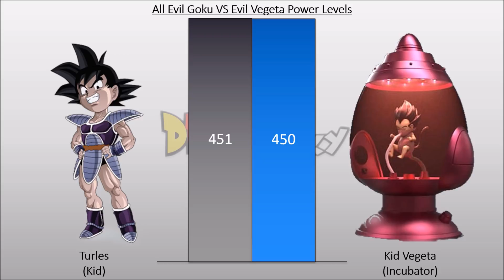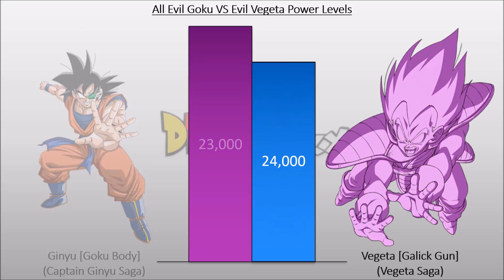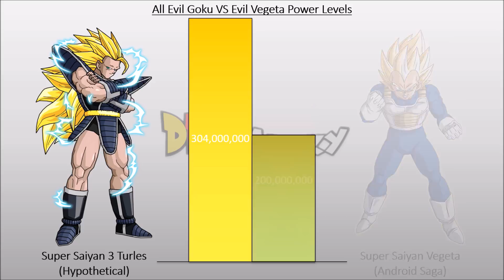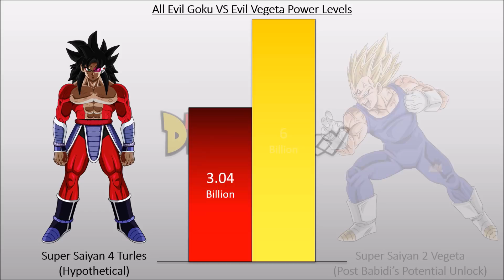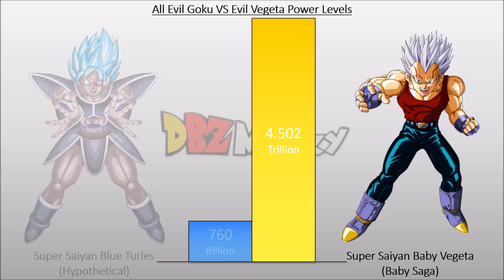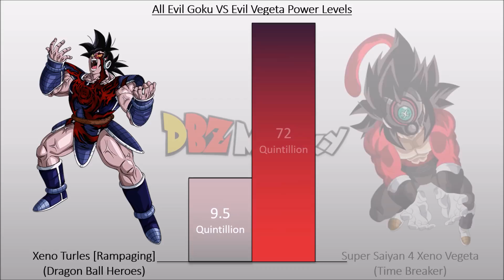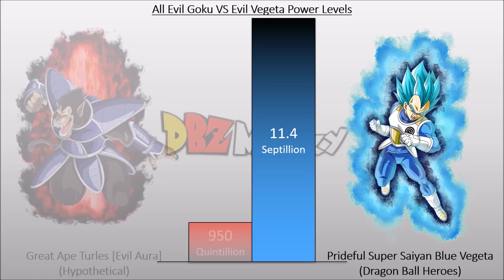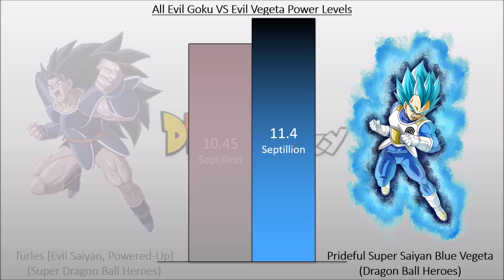All Evil Goku VS Evil Vegeta POWER LEVELS DB/DBZ/DBGT/DBS/DBH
[All Evil Goku VS Evil Vegeta POWER LEVELS DB/DBZ/DBGT/DBS/DBH] in this video I demonstrate every evil Goku (Ginyu-ku, Goku Black, Merged Zamasu, Turles, SS2 Berserk Goku, etc.) VS every evil Vegeta (Pre android saga Vegeta, Majin Vegeta, Baby Vegeta, Copy Vegeta, Time breaker Vegeta etc.) power level.